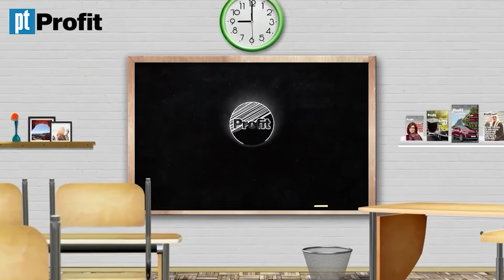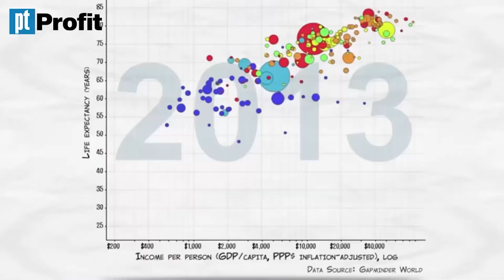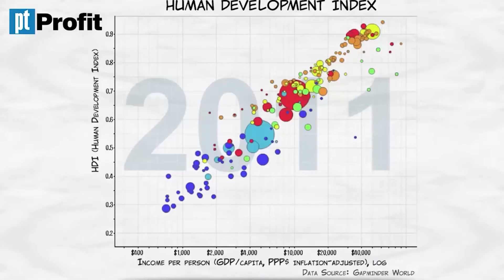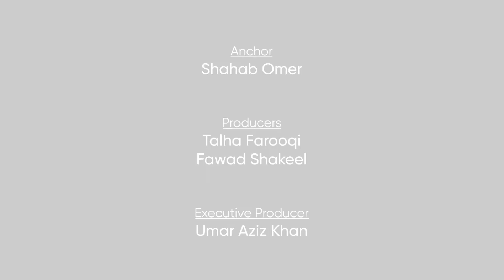Profit Economics Class Ep 02: What is GDP per capita? | PT Profit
After delving into the concept of GDP in the first episode, we discuss how there’s more than that statistic to an economy’s well-being.